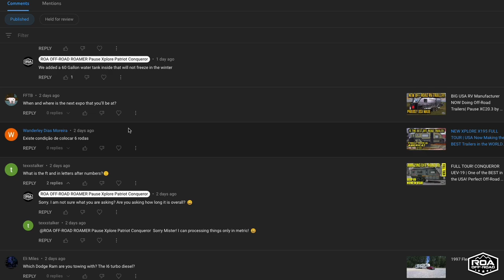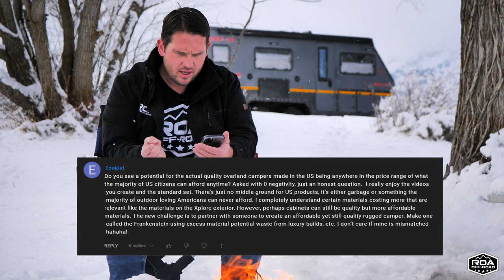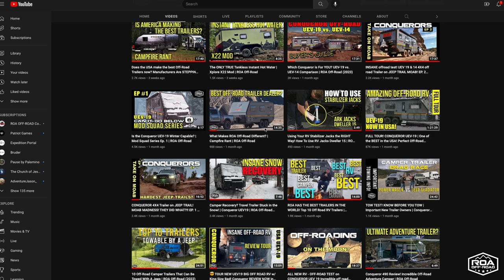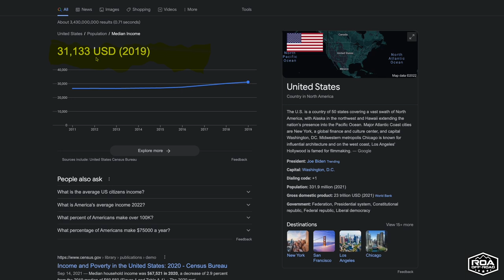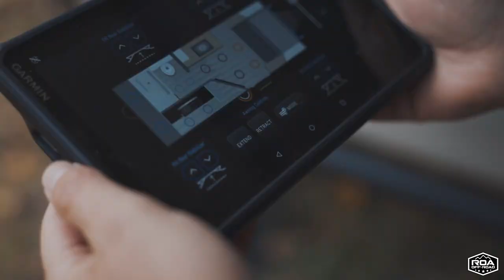RV Revolution? Big Brands are Transforming the Industry for the BETTER | ROA Off-Road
We get so many great comments, but we wanted to address one in particular. When will good quality trailers be affordable for most outdoor loving Americans? Shane outlines a couple things that could push the market to being even better.